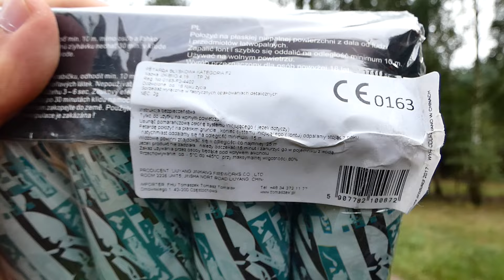ACHTUNG TP26 2g TOMASZEK FIREWORKS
▸czytaj opis ;]

Witamy!  W tym odcinku nagraliśmy test oraz recenzję petard o nazwie tp26 new od producenta tomaszek fireworks.
Zobaczcie sami, jak te petardy wypadły na odcinku. Życzymy miłego oglądania ;]
1. Andre 50zł
2. Agent 47 20zł
3. Minionek 12zł
4. Tematyk 5zł
5. PiroNeo 4zł

▸Chcesz nas wesprzeć? Dziękujemy za każdy datek! ;)